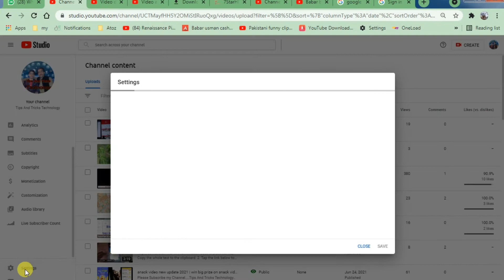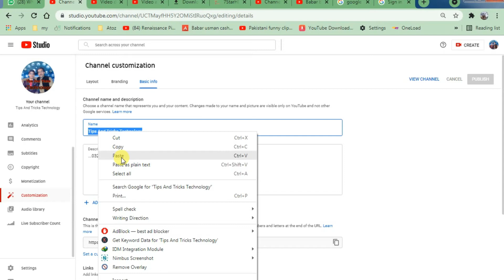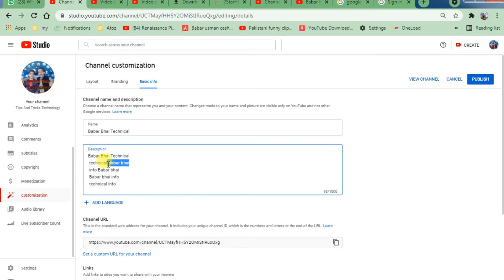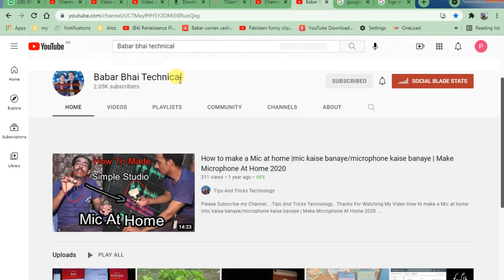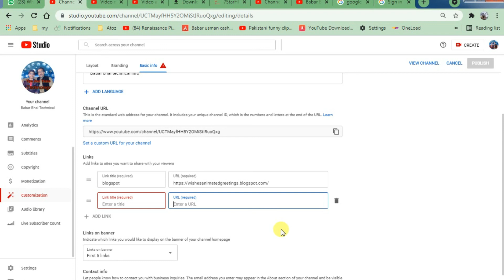youtube channel ka name kaise change kare|how to change youtube channel name 2021|Change Channel Nam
Youtube Channel Ko Search Me Kaise Laye ? How To Make Youtube Channel Searchable 2021

youtube channel ka name kaise change kare|how to change youtube channel name 2021|Change Channel Name

Hi
i am Babar usman

Playlists Catagery

youtube channel ka naam kaise badle
,how to change youtube channel name before 90 days
youtube channel name kaise badle